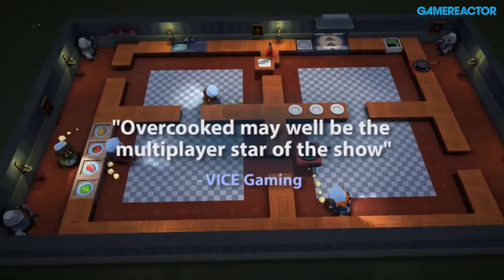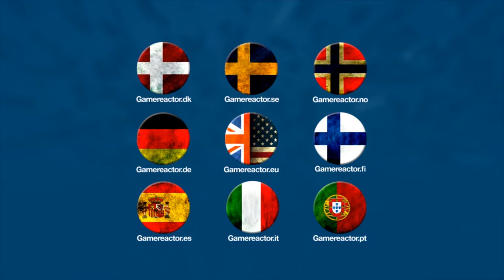Overcooked - Phil Duncan Interview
We talked to head chef Phil Duncan about the chaotic couch co-op title, Overcooked.